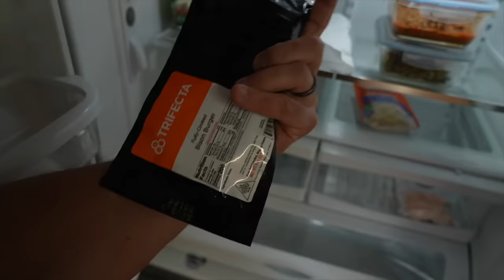SUPRISE SNOW STORM GETTING READY FOR WINTER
GET THE FREE CCV PDF HERE👇🏽